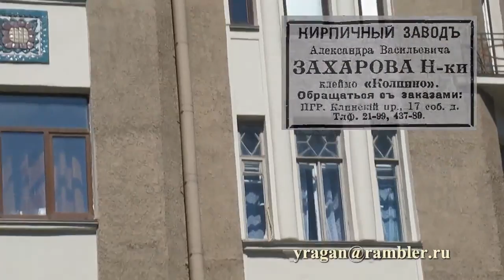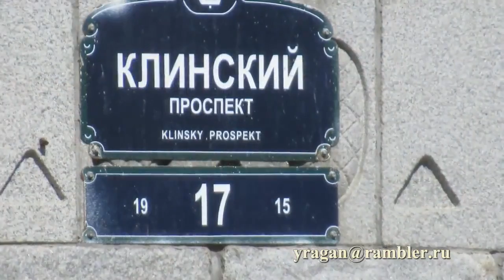Клинский пр., дом 17,Серпуховская ул., дом 19 Доходный дом Захаровых Петербург